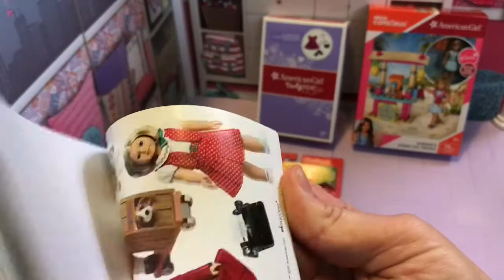Giveaway For November CLOSED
CLOSED
2. Your account can't be private
3. You have to have your parents permission or be old enough
4. Its international shipping
5. Comment on this video you want to enter
6. It's starts November 1 2017 and ends November 30 2017
7. If you win you have 48 hours to respond or I will pick another winner